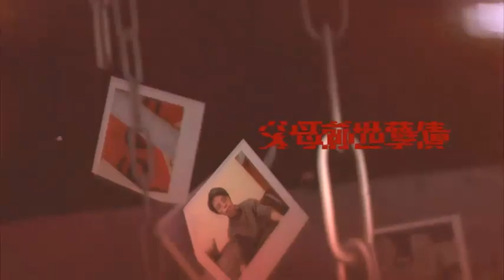⟪東頭灣道99號⟫ 第一季 第四十集 龍鼓灘雙屍案(一) 20141114